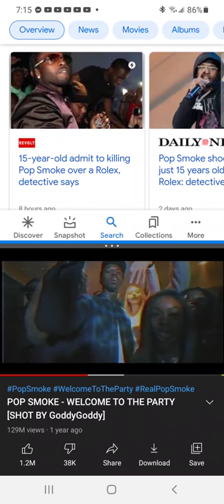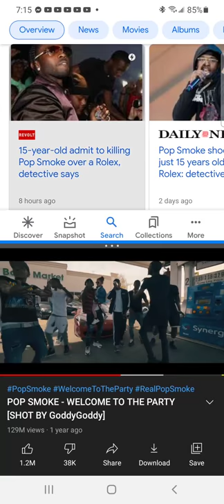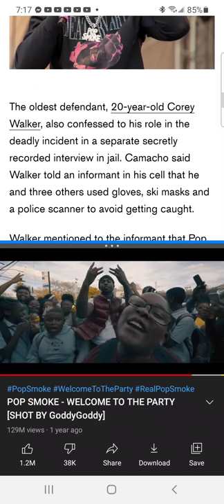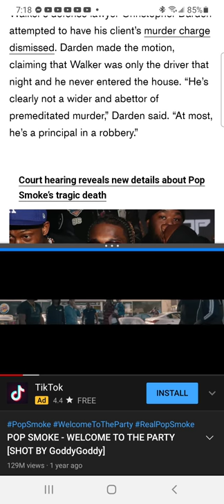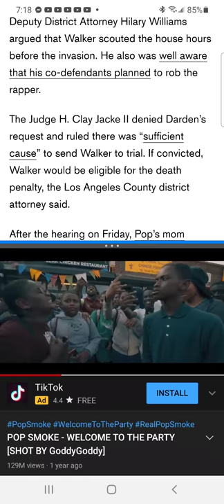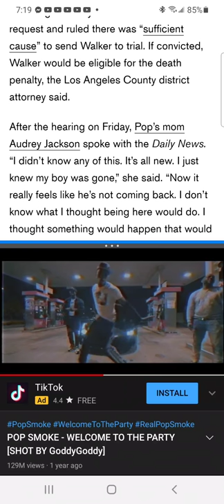15 year old boy took pop smoke away from his friends and family over a rolex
15 year old boy took pop smoke away from his friends and family